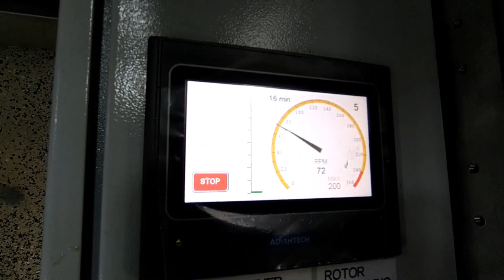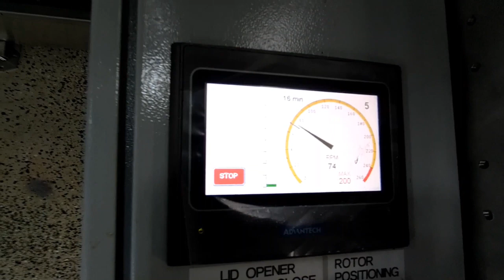200 Frame Horizontal Extracting Line with F1 Rotary Pricker Uncapper & 2 x Honey Rocket R1250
Paradise Honey 200 Frame Horizontal Extracting Line with F1 Rotary Pricker Uncapper and 2 x Honey Rocket R1250 with Turbo